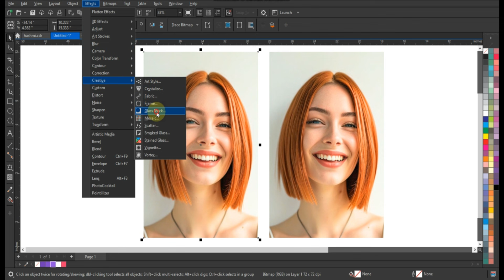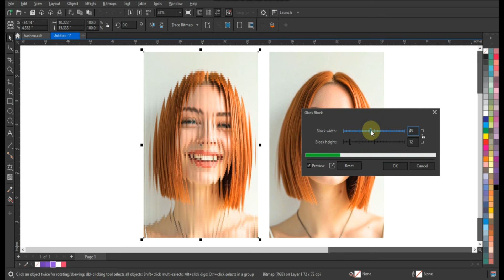How to Use Glass Effect in Coreldraw - Best Tips & Tricks for Experts & Beginners - Ahsan Sabri